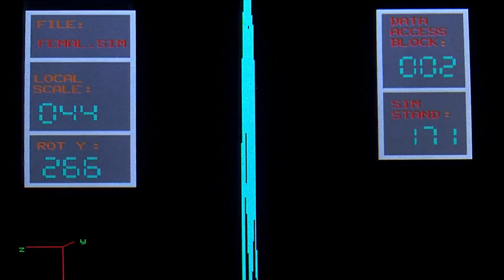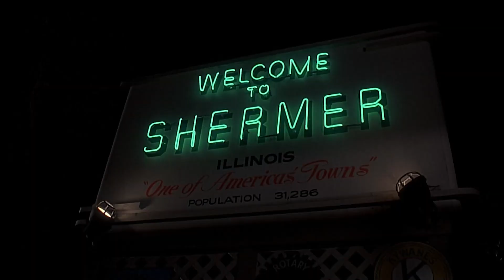Girlfriend points gun at Father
Two high school geeks create their ideal woman using a computer and accidentally bring her to life, leading to a series of comedic and fantastical adventures.